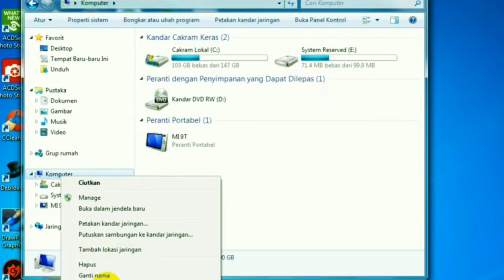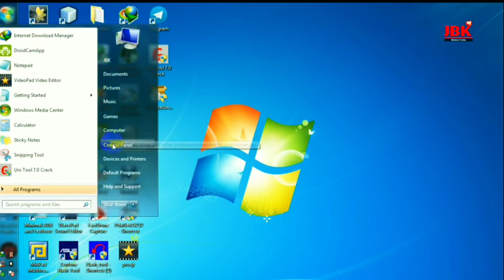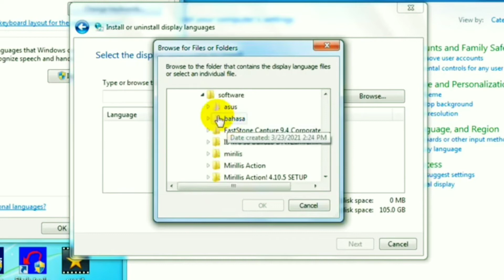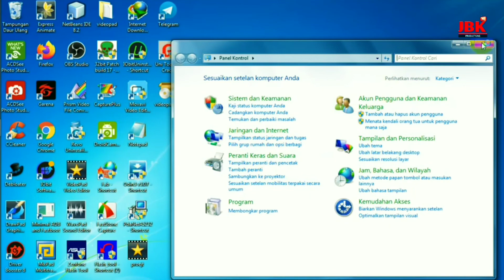Cara Install Multi Bahasa (Indonesia) di windows 7/8/10/11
👉simak juga
 cara install driver simak di video ini

- Gopay, Dana, Link Aja, QRIS